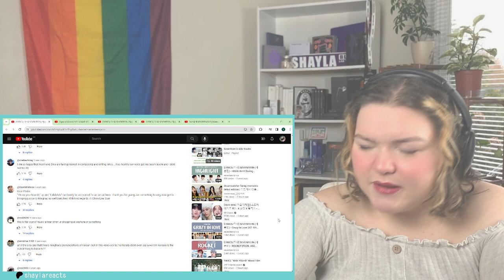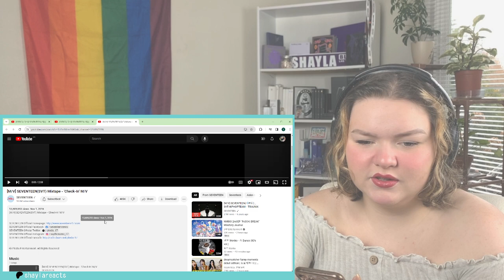SOOOO... SEVENTEEN(세븐틴) Al1 Album REACTION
- In the Soop S1 & S2, Seventeen Project, One Fine Day
- Music Show Performances, US Channel Performances, Award Show Performances
- Lee Mujin Service, it's Live
- GOSE, Baby Cloud, Suchwita, Interviews and other variety content!

Filming Equipment:
Camera: iPhone X /
Usb Hard drive